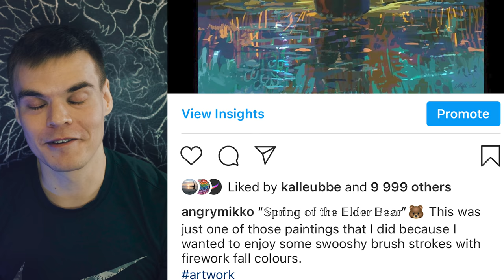ART that felt IMPOSSIBLE to FINISH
Having low motivation to finish a painting is not something that’s limited to beginner artists. It’s very common for all of us and because this question is almost impossible to answer truthfully during a livestream, I decided to answer this common question about mid-painting-fatigue in its own video.

“Ministry of Wind” painting is done in Procreate and the full stream is still on my channel as it’s own playlist.